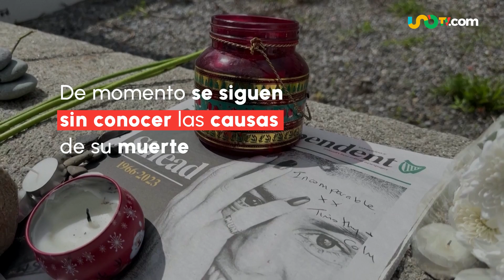Sinead O'Connor: policía no considera su muerte como "sospechosa"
Sinead O'Connor fue hallada "inconsciente" en un domicilio de Londres, informó la policía y que su muerte "no se considera sospechosa".